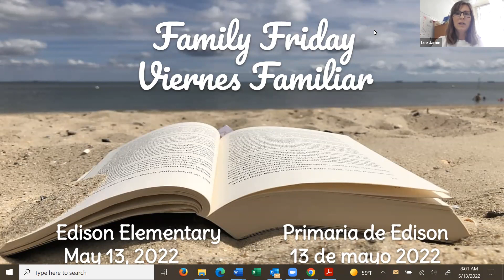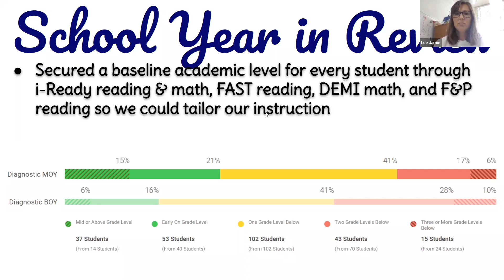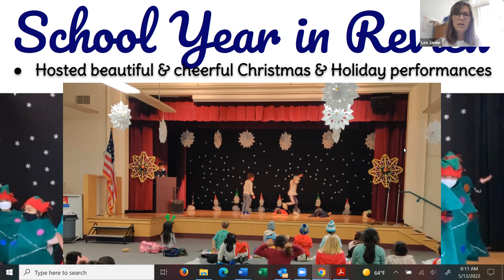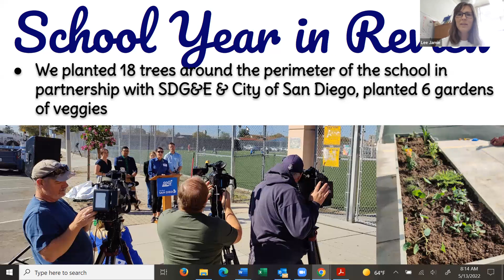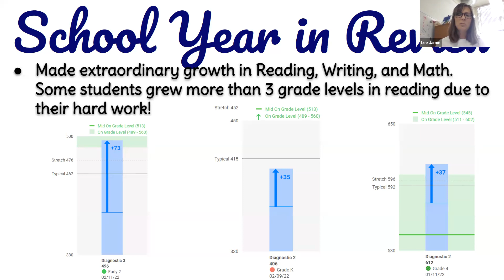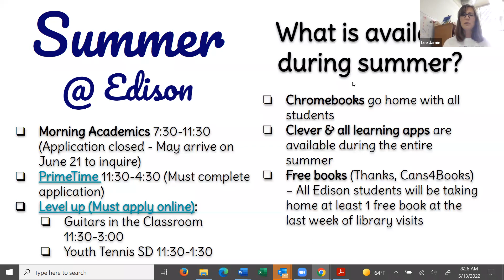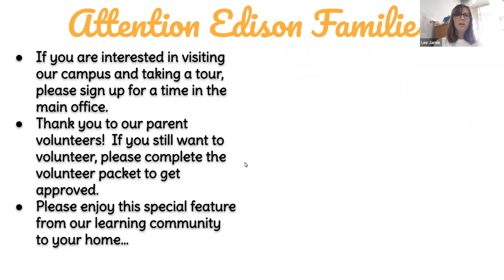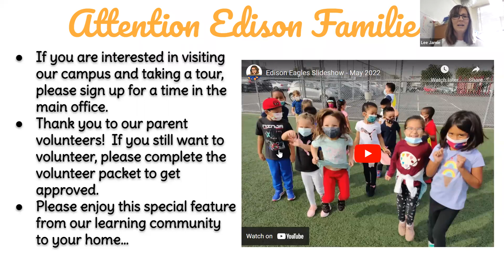Edison Family Friday Presentation -- May 2022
A Year in Review at Edison during the 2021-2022 school year